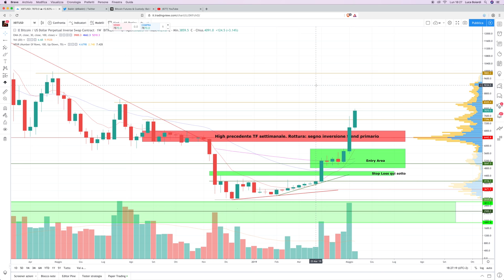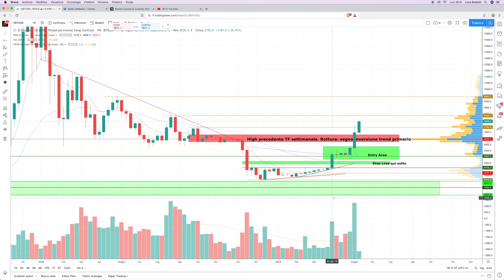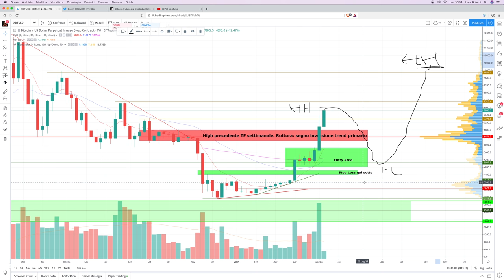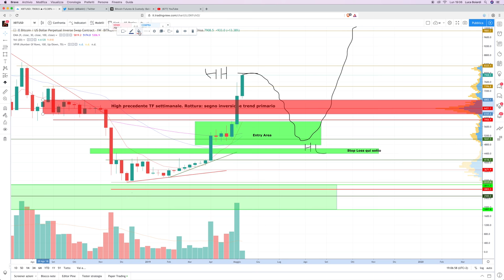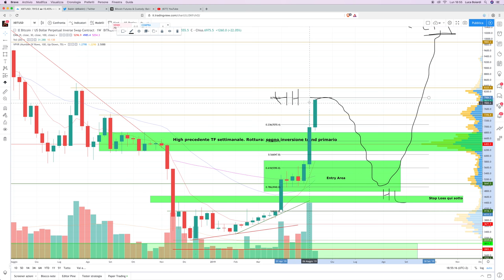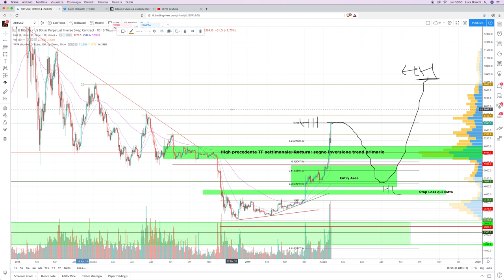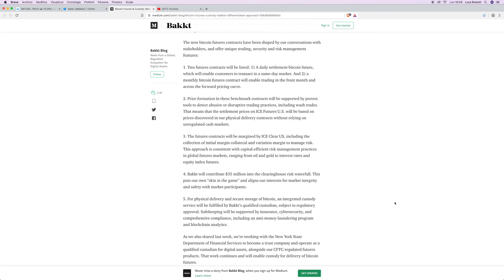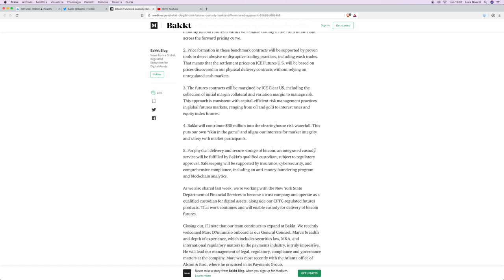Bitcoin PUMP, BULL MARKET CONFERMATO! Come agire ora? - Bakkt annunciato per Luglio!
Bitcoin ha definitivamente tracciato un Higher High settimanale, avviando un Bull Market duraturo!

Ora bisogna stare attenti: è facile cadere vittima della FOMO, la famigerata paura di "perdere il treno", soprattutto se si è principianti.
Cerchiamo di razionalizzare il movimento in corso, ed identificare possibili entry price intelligenti.

Vi mostro la strategia di trading che ho intenzione di usare.

Infine, spendiamo due parole su Bakkt: dovrebbe essere finalmente ora, dopo mille rinvii. Luglio è la data annunciata oggi.
Vediamo anche le due tipologie di contratti previsti, ed il metodo di gestione del collaterale.